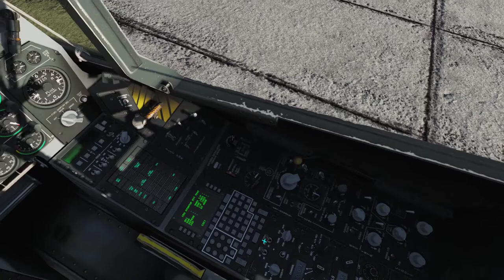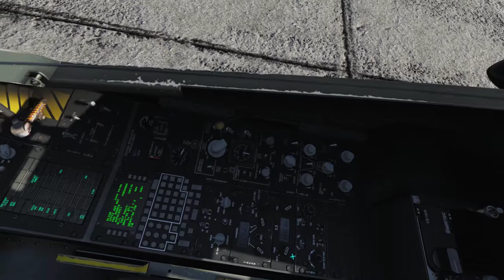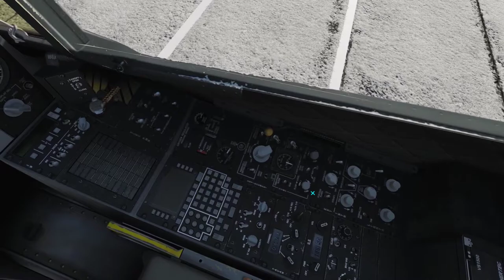DCS A-10C AAT Campaign - Mission 03: Countermeasures and Threat Avoidance